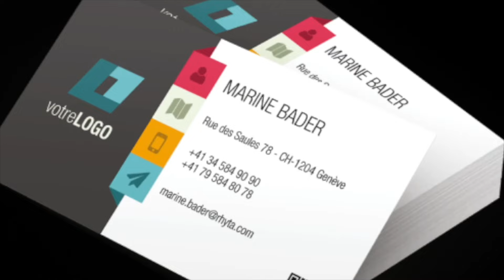Keur Diakhate Épisode 05 : Ne manquez rien ! Soutenez Dakar Instant en partageant et en aimant !